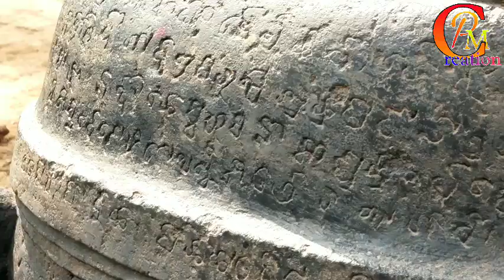Malika place Prabhu sidheswarnkar Pitha#Jajpur#Odisha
malika#ମାଳିକା pm creation